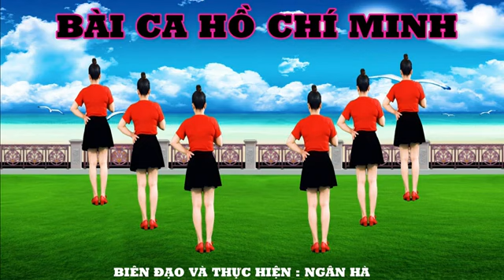NHẢY CÙNG HƯỚNG- BÀI CA HỒ CHÍ MINH- RẤT DỄ TẬP